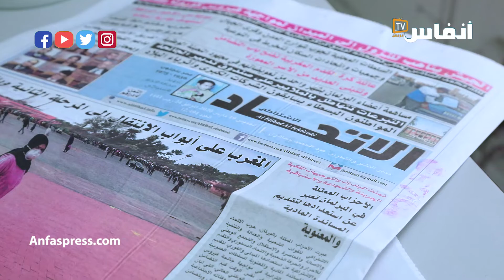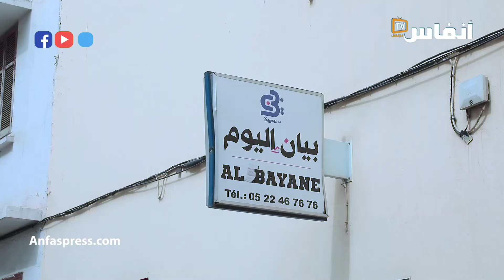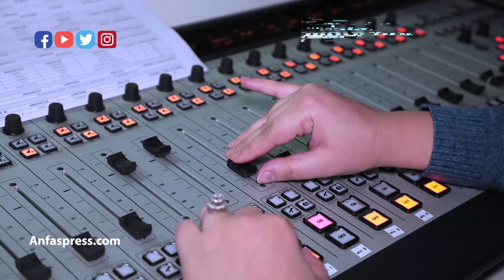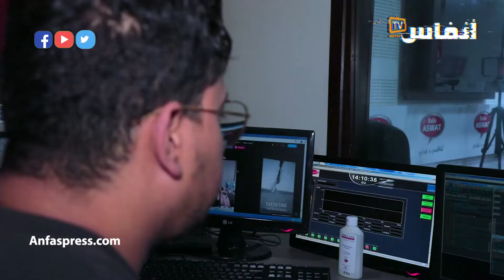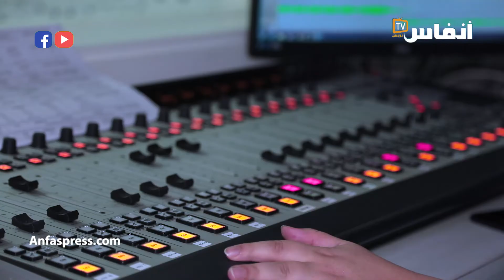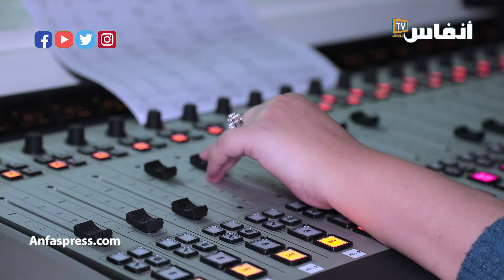إعلاميون يكشفون ظروف اشتغالهم في زمن كورونا